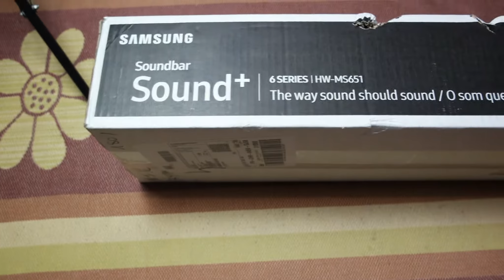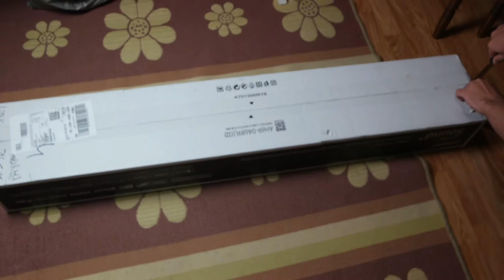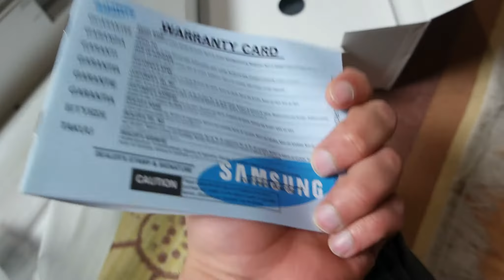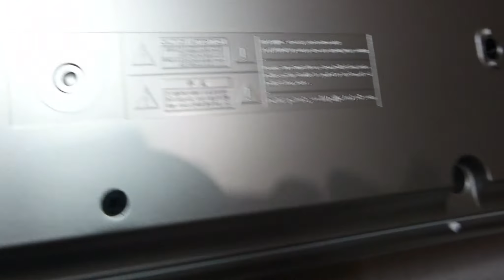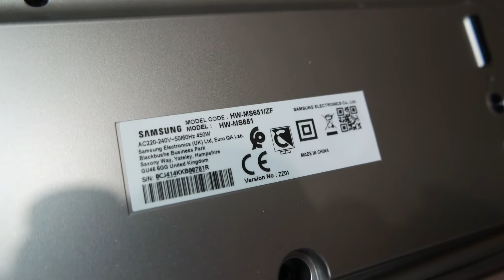Samsung Sound+ HW MS651 Wireless Smart Soundbar unboxing